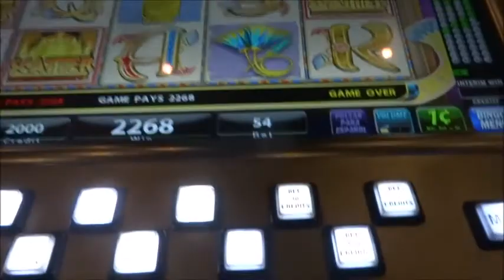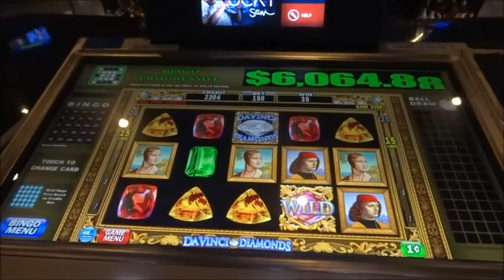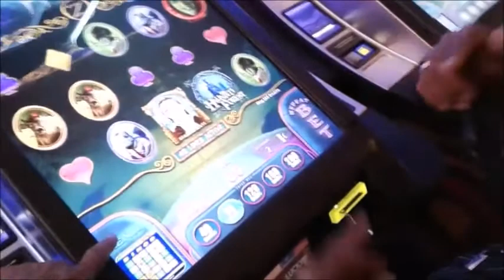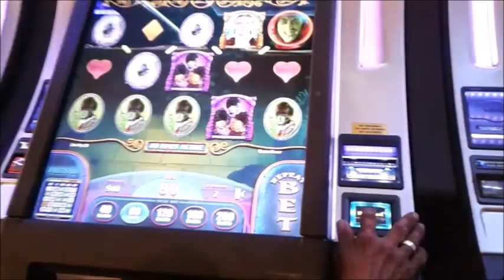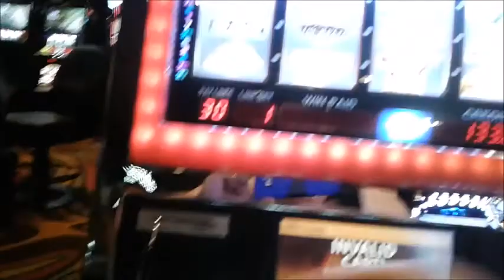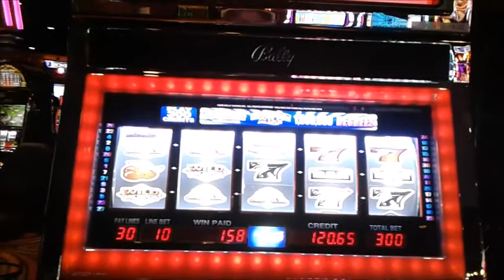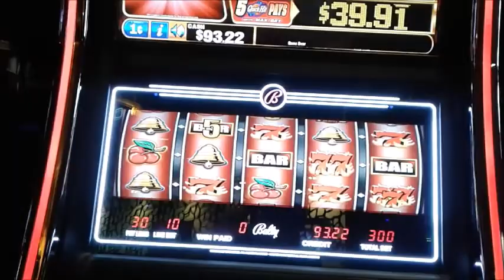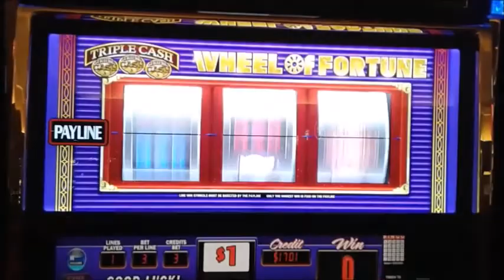Slots Eagle Pass Kickapoo Bus Trip Pt 2 of 3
Found Cleopatra and Dacinci Diamonds at kickapoo lucky eagle I just need to figure out about the amount of lines times the  amount of pennys since they are one cent machines. I do  not want  to overbet.